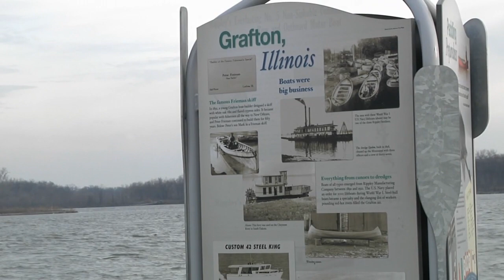Bald Eagle Migration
Grafton, IL is not a far trip from St. Charles to see the majestic Bald Eagle. LUTV talks to residents, watchers and business owners about how the migration effects their town.